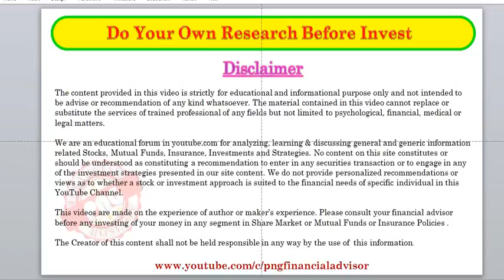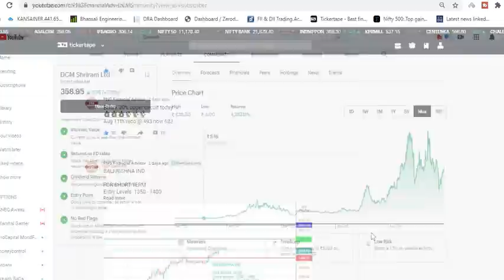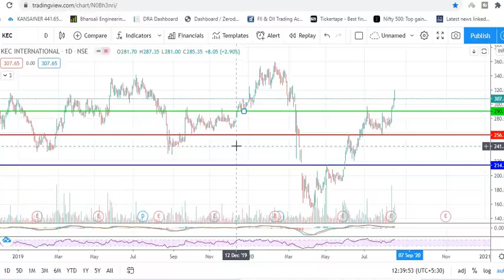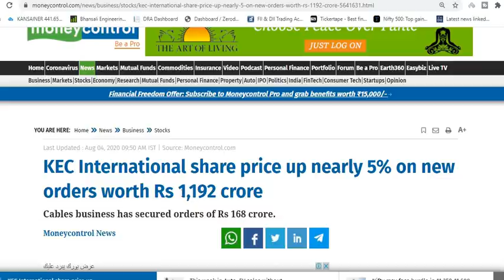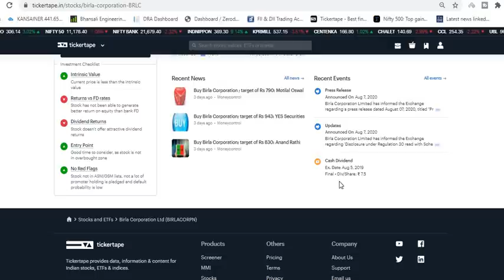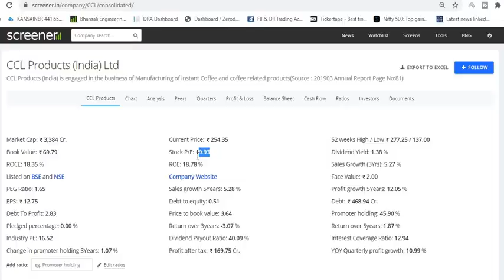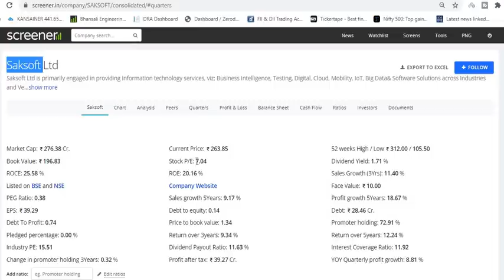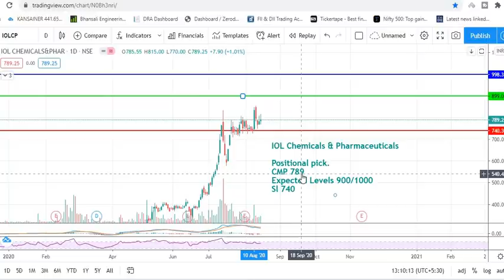SIX BEST STOCKS TO INVEST NOW | KEC | DCM Shriram | Birla Corporation | CCL Products | IOL Chemicals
Get 10 times Margin for Intraday by Opening Alice Blue Demat Account from this link only :

Whoever opened Demat Account from Our channel link.
Kindly give your Client Id & Mobile No. in WhatsApp message @ 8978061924

In this video we clearly explained about SIX BEST STOCKS TO INVEST NOW | KEC | DCM Shriram | Birla Corporation | CCL Products | IOL Chemicals

Best 10 stocks should be in your Portfolio || మన పోర్ట్ ఫోలియో లో ఉండవలసిన HIGH DIVIDEND స్టాక్స్

All trading and investment strategies are used at your own risk.